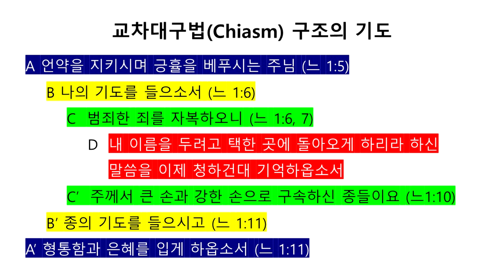[영원한 복음: 에스라와 느헤미야] 2. 느헤미야 - 권정행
"구독"과 "좋아요"를 클릭해주시면 더 많은 분들이 시청할 수 있습니다.